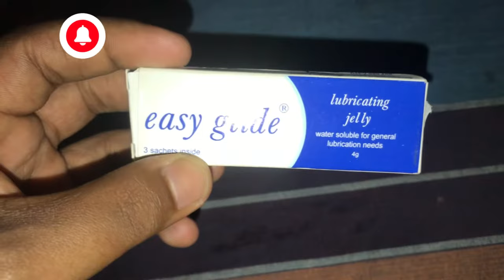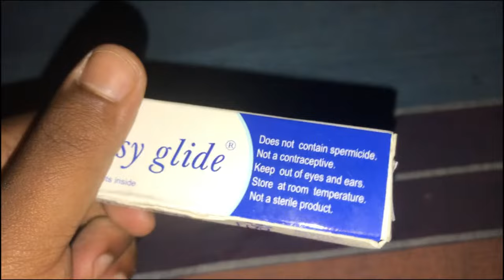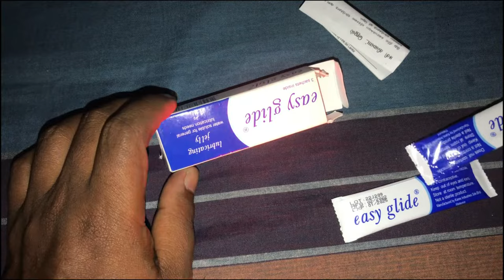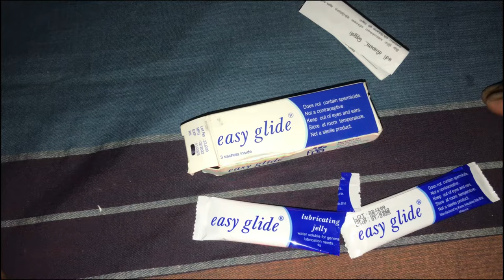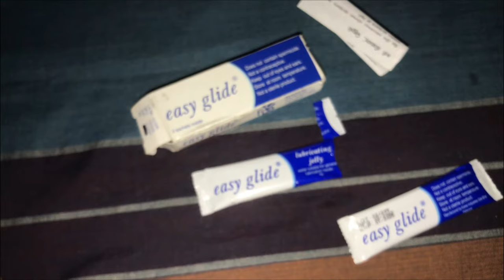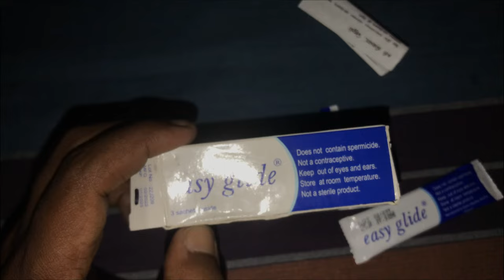Let's apply gel without hurting | රිද්දන්නෙ නැතුව හුකන්න | sex sinhala | MR THRILLER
MR THRILLER මගින් ඔබ සදහා Sex පිලිබද අත්දැකීම් ,විසදුම්, හා sex පිලිබද වැරදි මත හා නිවැරදි දේ පිලිබද සකච්චා කිරීමට බලාපොරොත්තු වේ. සියලු දෙනාට  නිවරදි දැ ඉදිරිපත් කොට  ජීවිතය සතුටින් හා විනෝදයෙන් ගතකිරීමට  හැකි අයුරින්  රුකුලක් වීම MR THILLER හි අරමුනයි  ස්තුතියි. 😇

What Happens When You Stop Having Sex

You Might Feel More Anxious

Maybe sex is the last thing on your mind when you’re stressed out. But it might help lower your anxiety. Sex seems to lessen the amount of hormones your body releases in response to stress. And an active sex life can make you happier and healthier, which might also help keep anxiety at bay.

Your Heart May Not Work as Well

Research says people who have sex once a month or less get heart disease more often than those who have it twice a week or so. Part of the reason could be that you get a bit more exercise and are less likely to be anxious or depressed. But it could also be that if you have more sex, you’re physically and mentally healthier in the first place.

You Might Get Less Exercise

Sex typically burns about 5 calories a minute. That’s about equal to a brisk walk. And you use a bit more oxygen too -- about the same as digging in the garden or walking down the stairs.
That may not seem like much, but it starts to add up over the long term. And because sex can improve your mental health, you might be more likely to do other types of exercise like the neighborhood kickball team, hiking, or housework.

You May Lose Your Keys More Often

Well, not so much lose them as forget where you put them. That’s because regular sex seems be linked to improved memory, especially if you’re between ages 50 and 89. It’s not clear why.
Your Immune System May Get Weaker
Weekly sex seems to boost your immune system compared to those who have it less often. Part of the reason may be that it raises levels of a germ-fighting substance called immunoglobulin A, or IgA. But more is not always better here. People who had sex more than twice a week had lower levels of IgA than those who had no sex.

Your Relationship Changes
6/11
Sex bathes your brain in a chemical “afterglow” that lasts about 2 days and helps to bond you to your partner over the long term. Without it, you could lose some of the satisfaction of your relationship. A healthy, happy sexual relationship -- couples who do it at least once a week seem to be happiest -- can help build trust and understanding between you and your partner.

Your Prostate May Be Less Healthy

The reasons aren’t exactly clear, but in at least one study, men who ejaculated less than seven times a month were more likely to get prostate cancer compared to those who did it at least 21 times a month.
But unprotected anonymous sex and multiple partners can also raise your chances for the disease, so when you do have sex, take care.

You Might Sleep Less

Without sex, you’ll miss out on the hormones that promote restful sleep, like prolactin and oxytocin. Women get an estrogen boost that helps even more. The reverse is true, too: If you decide you want to start having sex again, a good night’s sleep is just the thing to keep you feeling frisky.

Aches and Pains Hang Around

Sex can be a good way to take your mind off of any aches and pains you have. But it does more than that. Orgasm causes your body to release endorphins and other hormones that can help ease head, back, and leg aches. They may help arthritis pain and menstrual cramps, too.

You Could Have Sexual Problems Later

It may seem odd, but “use it or lose it” may apply here. For women at menopause, vaginal tissue can get thin, shrink, and dry out without regular intercourse. That can make sex painful and weaken your desire. And some research says men who have sex less than once a week are twice as likely to have erectile dysfunction (ED) as those who have it weekly.

Your Blood Pressure Might Rise

Sex seems to help keep your blood pressure down. That makes sense when you consider what it does: It adds a bit of aerobic and muscle-building exercise, and it can ease anxiety and make you feel better. Both of those can help keep your numbers where they need to be.